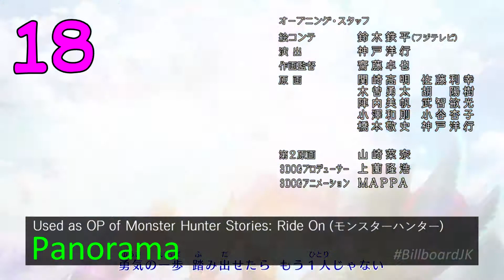【NEW】 Japan Billboard Year-End Hot Animation Chart 2016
After much delays, this video is finally out. Sorry for the long wait.

If 2014 is the year of Frozen, then 2016 is the year of Your Name. But at least this time we are not getting 3 versions of the same song. Also this is the first time RPG is not in the Top 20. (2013, 2014, 2015) But it seems like Himawari no Yakusoku is here to stay...

No #20 is μ's final single and is not attributed to the OP/ED/insert song of any anime. I have no idea why that is considered part of this chart... maybe because μ's is an "in-anime" group?

All video clips and audio tracks used to make this video are copyright and owned by the recording artists and their labels as well as the TV channels that air them.

The source of this year-end chart is available at a special page on Billboard Japan official

RIP my 2013 Hot Animation video.